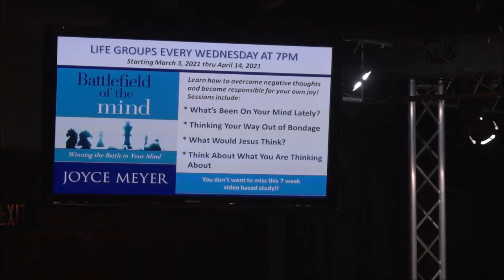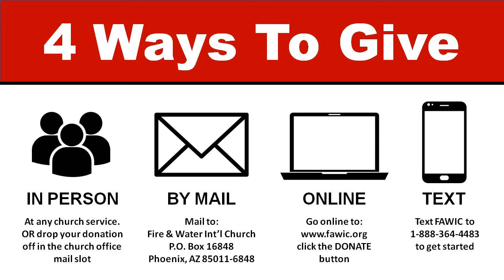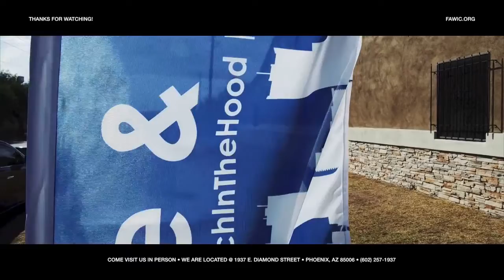Right Mind, Right Living! (02-28-2021)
Don’t let fear discourage you from your success. God is always with us and guiding us to our destiny to be successful. Let the word of God into you heart to rise up and do the assignment that you’re meant to do. Trust God in the process of your destination. We hope and pray this service blesses and encourages you!

Joshua 1:1-1:9
Romans 12:1-12:2

If you’ve been impacted and blessed by today’s service, would you please consider partnering with us as we go forward to reach the world for Jesus! and click the DONATE button, or text FAWIC to 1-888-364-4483 to receive a link to give. THANK YOU!